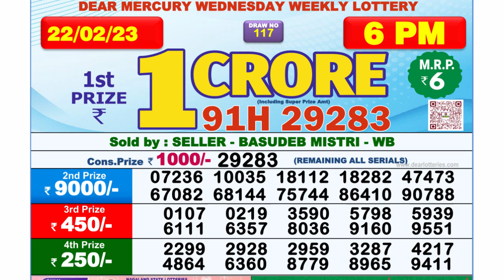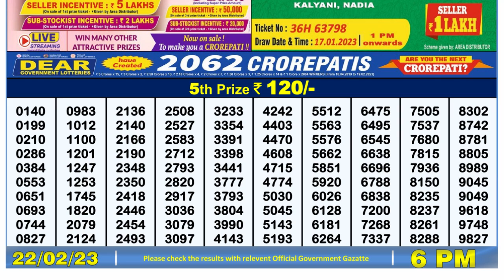🔴Dear Lottery Sambad Live 6pm today 22.02.23 Nagaland State Lottery Result